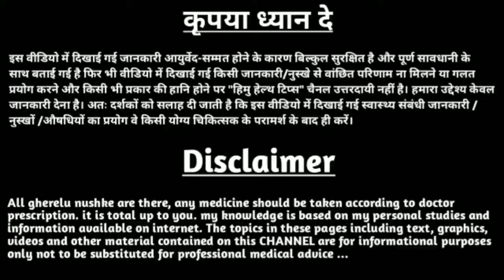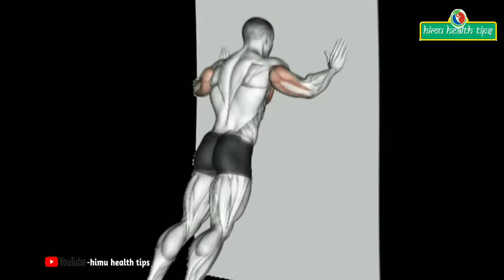wall push ups | Wall push ups for women | Wall push ups benefits | himu health tips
1 दिन में कितने पुश अप लगाने चाहिए,
फेस की चर्बी कम करने की एक्सरसाइज,
Steps to do wall press exercise,